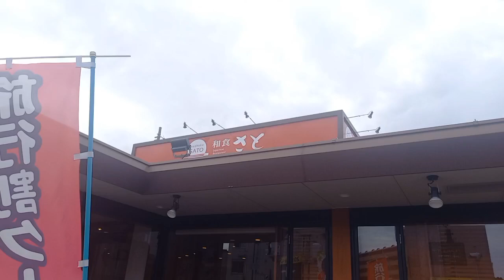念願のソフトクリーム食べ放題へ【何杯食べれるのか？？】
奥さん待望のソフトクリーム食べ放題へ！
たくさんたべるぞー